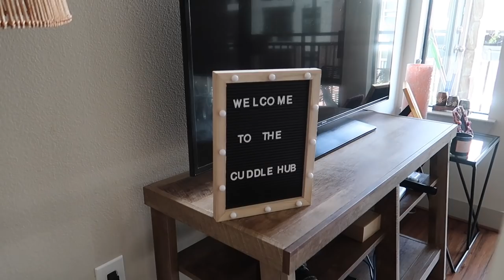The Come Up Vlog 4: Why I am Closing My Boutique! + Learnings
Hey loves!

Welcome back to a vlog!
Today I am sharing why I am closing my boutique and a few online boutique tips and learnings!

I was a wonderful experience for me! Thank you so much if you ever supported my online boutique! It meant a lot!!!

Thanku

If you are looking for how to start an online boutique or online boutique tips make sure to check out the channels I mentioned!
Gia Monae
and
Alli Schultz
They are serious business owners and have a lot to share!

Bisous
Zayda